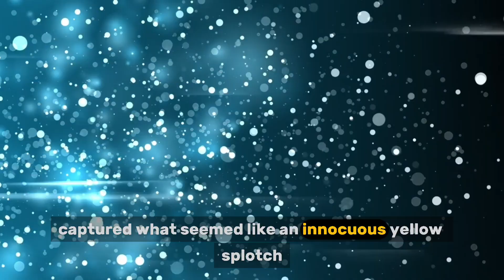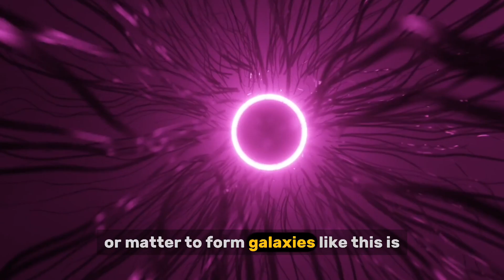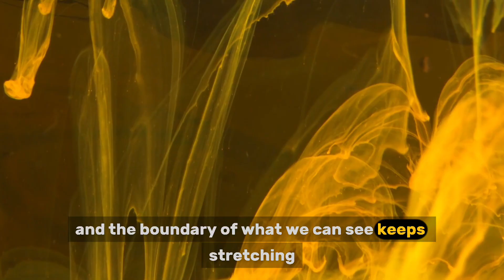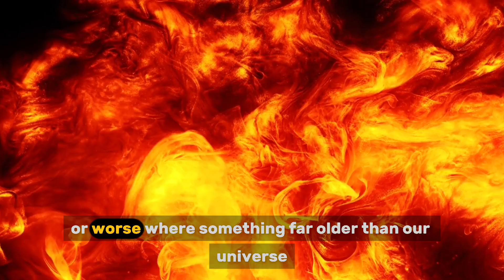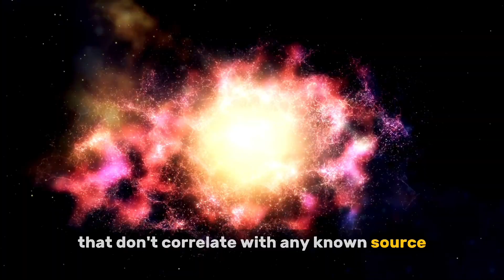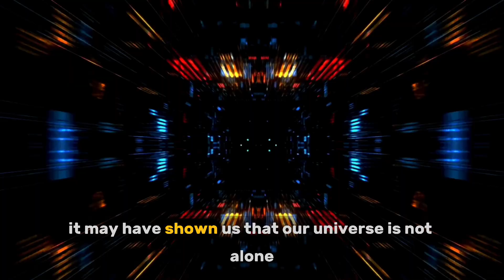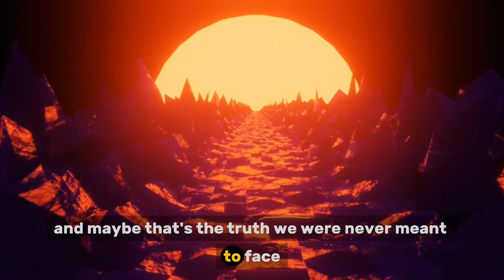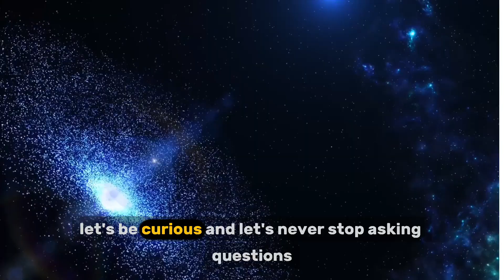James Webb Telescope JUST SCARED THE WORLD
Webb has looked into the abyss. Its deep-field images are not just beautiful. They are a glimpse into the true face of the universe. And it is... geometric.
In the Abell 2744 cluster, there are crystal-clear alignments of lights. A symmetry that is impossible in the chaos of galactic dance.
In the NGC 1365 spiral, there is gravity dancing against all formulas.
And then there is more. Everywhere. The further the telescope looked... the more absurd the cosmos became.
Patterns. Repetitive. On a scale of billions of light-years. Structures with engineering precision where quantum foam should reign.
Scientists said: "Coincidence. Statistical noise." But the coincidences multiplied. Too frequent. Too... flawless.
And then whispers spread through the halls of the institutes: What if chaos is an illusion? What if we are blind men who have touched the edge of an incomprehensible Order?